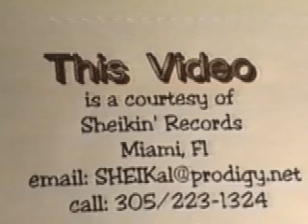CLASSIC ANTIQUE footage!!! SHEIK AL at the WALLFLOWER gallery!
back catalog! now classic - at downtown miami's wallfllower gallery: SHEIK AL of The Sheik Al Beli Movement does a solo acoustic rockin' performance.